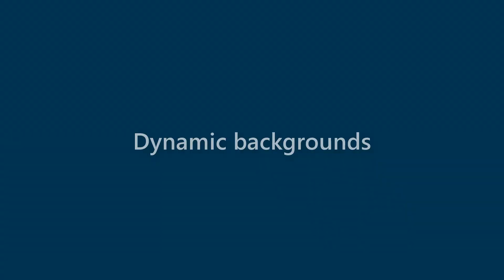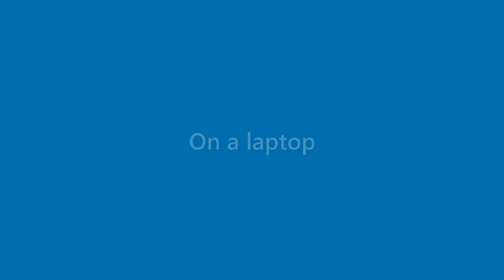Terrance Richardson - appearance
Name Look - Terrance Richardson - appearance. In this video we present "Terrance Richardson" name look and feel in various scenarios.
This video will cover:
How does "Terrance Richardson" look as a personal letterhead?
How does "Terrance Richardson" look on a business card?
How does "Terrance Richardson" look on a computer/laptop screen?
How does "Terrance Richardson" look with different background colors?
How does "Terrance Richardson" look with various fonts?